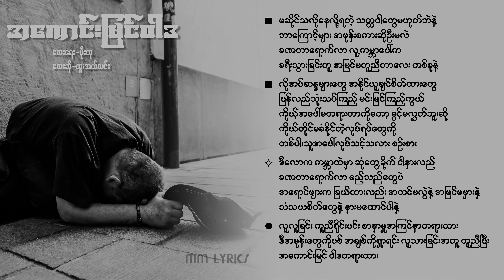အကောင်းမြင်ဝါဒ - ထူးအယ်လင်း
အကောင်းမြင်ဝါဒ
တေးရေး-ဖိုးတု
တေးဆို-ထူးအယ်လင်း

Photo From ..

သီချင်းစာသား .

အကောင်းမြင်ဝါဒ
တေးရေး-ဖိုးတု
တေးဆို-ထူးအယ်လင်း

မဆိုင်သလိုနေလို့ရတဲ့ သတ္တဝါတွေမဟုတ်ဘဲနဲ့
ဘာကြောင့်များ အမုန်းစကားဆိုဦးမလဲ
ခဏတာရောက်လာ လူ့ကမ္ဘာပေါ်က
ခရီးသွားခြင်းတူ အမြင်မတူညီတာလေး တစ်ခုနဲ့

လိုအပ်ဆန္ဒများတွေ အနိုင်ယူချင်စိတ်ထားတွေ
ပြန်လည်သုံးသပ်ကြည့် မင်းမြင်ကြည့်ကွယ်
ကိုယ့်အပေါ်မတရားတာကိုတော့ ခွင့်မလွှတ်ဘူးဆို
ကိုယ်တိုင်မခံနိုင်တဲ့လုပ်ရပ်တွေကို
တစ်ပါးသူအပေါ်လုပ်သင့်သလား စဉ်းစား

ဒီလောက ကမ္ဘာထဲမှာ ဆုံတွေ့ခိုက် ငါနားလည်
ခဏတာရောက်လာ ဧည့်သည်တွေပဲ
အရောင်များက ခြယ်ထားလည်း အထင်မလွဲနဲ့ အမြင်မမှားနဲ့
သံသယစိတ်တွေနဲ့ နားမထောင်ပါနဲ့

လူလူခြင်း ကူညီရိုင်းပင်း စာနာမှုအကြင်နာတရားထား
ဒီအမုန်းတွေကိုပစ် အချစ်ကိုရှာရင်း လူသားခြင်းအတူ တူညီပြီး
အကောင်းမြင် ဝါဒတရားထား